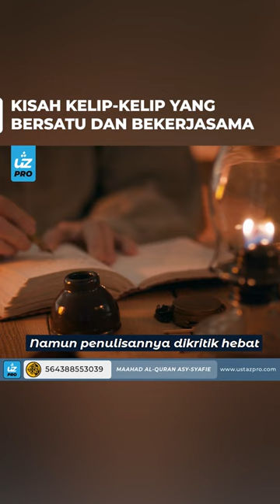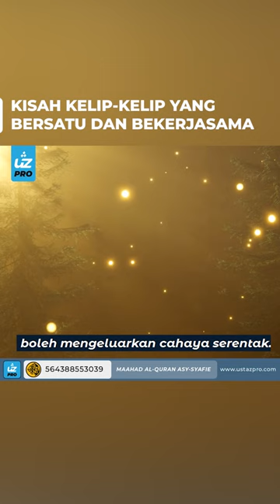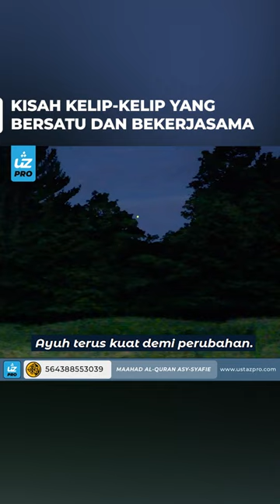KISAH KELIP-KELIP YANG BERSATU DAN BEKERJASAMA - Ustaz Pro